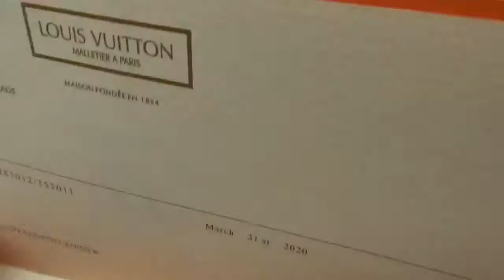Unboxing Louis Vuitton Trainer Sneaker Boot Purple Review